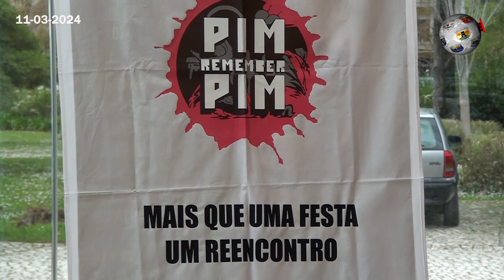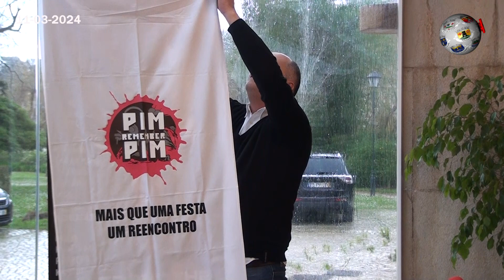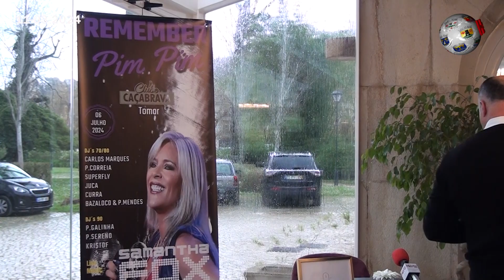TOMAR - Cantora Samantha Fox, marca presença nos 10 anos do Remember Pim Pim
Uma das maiores cantoras dos anos 80, Samantha Fox, vai marcar presença em Tomar, para um espetáculo ao vivo, a realizar nas comemorações dos 10 anos do Remember Pim Pim. Será no dia 6 de julho de 2024 no clube Caçabrava, na Asseiceira, num espetáculo único, onde não faltarão os êxitos que marcaram a sua carreira musical. A vinda da contora a Tomar foi anunciada por M. Graça, o responsável pela organização do Remember Pim Pim 2024, no sábado, na Estalagem de Santa Iria, a par do cartaz e dos objetivos do evento. Assista à reportagem em vídeo editada pela Hertz.